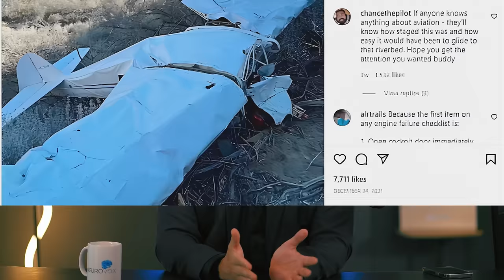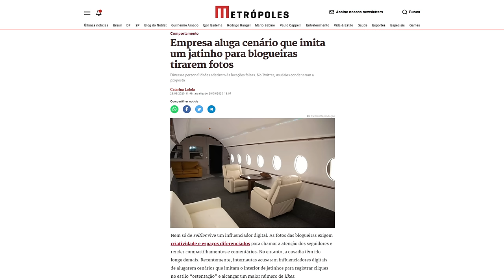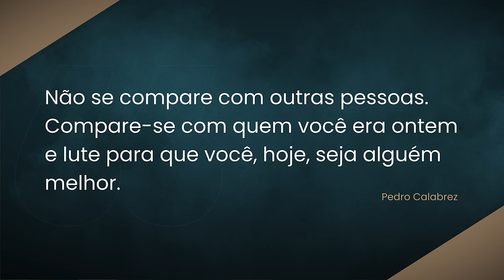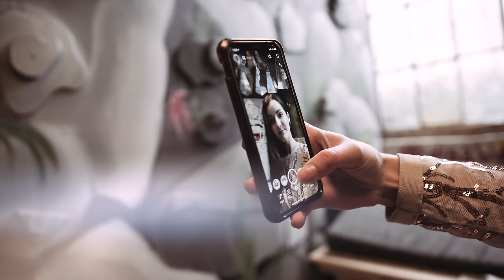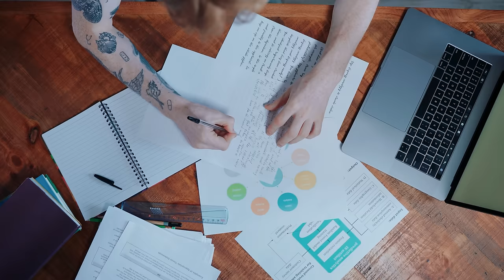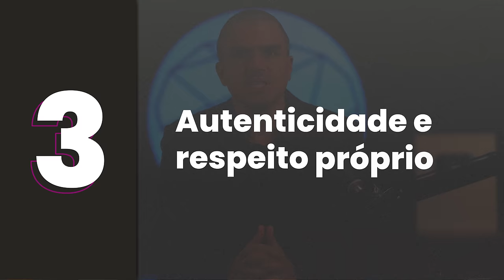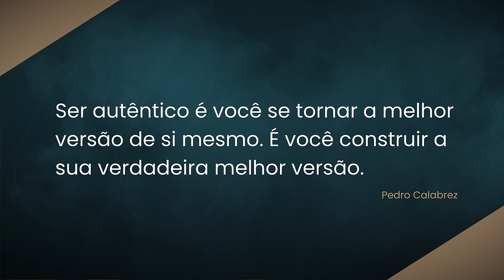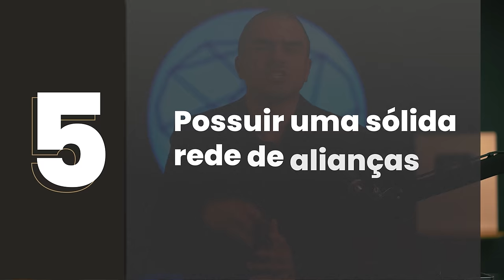Aprenda a ser RESPEITADO e VALORIZADO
00:00:00 - O que você faria?
00:04:26 - A investigação
00:08:23 - 1º Pilar
00:12:20 - Parecer x Ser
00:17:43 - Comparação x Inspiração
00:21:01 - Aparências falsas
00:25:15 - 2º Pilar
00:29:05 - Como conquistar resultados?
00:37:33 - Competências p/ Relações
00:41:15 - 3º Pilar
00:46:21 - 4º Pilar
00:50:52 - Comunicação contextual
00:55:07 - 5º Pilar

🧠💡 Elevando sua Autoestima e Impacto Pessoal: Junte-se a Pedro Calabrez neste vídeo revelador, onde ele compartilha estratégias comprovadas para aumentar seu valor e respeito, tanto na vida profissional quanto na pessoal. Baseado em fundamentos de neurociência e psicologia, este vídeo é um guia prático para quem busca aprimoramento pessoal e sucesso profissional.

📈 Descubra como cultivar autoconfiança, estabelecer uma presença autêntica e comunicar-se com eficácia. Este vídeo é um recurso essencial para quem busca melhorar sua imagem profissional, desenvolver habilidades de liderança e criar conexões significativas.

Não esqueça de ativar as notificações para se manter atualizado com nossos conteúdos semanais, que vão impulsionar sua jornada de autodesenvolvimento.

🙋‍♂️ Participe da Discussão: Quais estratégias você pretende adotar para aumentar sua valorização e respeito? Compartilhe suas ideias e planos nos comentários. Vamos aprender e crescer juntos!

💭 Perguntas respondidas no vídeo:
Como ser valorizado no trabalho?
Como ser respeitado no trabalho?
O que é autoestima e qual é sua importância?
O que é autoconfiança e qual é sua importância?
O que é necessário para ter autoestima?
O que é necessário para ter autoconfiança?
O que é falta de autoestima?
O que é falta de autoconfiança?
O que fazer quando sua autoestima está baixa?
O que fazer quando sua autoconfiança está baixa?
Quais as consequências da baixa autoestima?
Quais as consequências da baixa autoconfiança?

📚 REFERÊNCIAS E RECOMENDAÇÕES DE LEITURA

🧠 Importância da Aparência em Ambientes Profissionais:

Hosoda, M., Stone-Romero, E. F., & Coats, G. (2003). The effects of physical attractiveness on job-related outcomes: A meta-analysis of experimental studies. Personnel Psychology, 56(2), 431-462.

Langlois, J. H., Kalakanis, L., Rubenstein, A. J., Larson, A., Hallam, M., & Smoot, M. (2000). Maxims or myths of beauty? A meta-analytic and theoretical review. Psychological Bulletin, 126(3), 390.

Fardouly, J., Diedrichs, P. C., Vartanian, L. R., & Halliwell, E. (2015). Body Image, 13, 38-45.

Vogel, E. A., Rose, J. P., Roberts, L. R., & Eckles, K. (2014). Social comparison, social media, and self-esteem. Psychology of Popular Media Culture, 3(4), 206.
Role of Self-Efficacy in Building Self-Confidence:

🧠 Papel da Autoeficácia na Construção da Autoconfiança:

Bandura, A. (1997). Self-efficacy: The exercise of control. W.H. Freeman.

Stajkovic, A. D., & Luthans, F. (1998). Self-efficacy and work-related performance: A meta-analysis. Psychological Bulletin, 124(2), 240.

🧠 Autenticidade e Autorrespeito:

Kernis, M. H. (2003). Toward a conceptualization of optimal self-esteem. Psychological Inquiry, 14(1), 1-26.

Ryan, R. M., & Deci, E. L. (2001). On happiness and human potentials: A review of research on hedonic and eudaimonic well-being. Annual Review of Psychology, 52, 141-
-166.

🧠 Comunicação Eficaz no Desenvolvimento Profissional:

DeKay, S. H. (2012). Interpersonal communication in the workplace: A largely unexplored region. Business Communication Quarterly, 75(4), 449-452.

Greene, J. O., & Burleson, B. R. (Eds.). (2003). Handbook of communication and social interaction skills. Routledge.

🧠 Construindo uma Rede Sólida de Alianças (Networking).

Forret, M. L., & Dougherty, T. W. (2004). Networking behaviors and career outcomes: Differences for men and women? Journal of Organizational Behavior, 25(3), 419-437.

Wolff, H. G., & Moser, K. (2009). Effects of networking on career success: A longitudinal study. Journal of Applied Psychology, 94(1), 196.